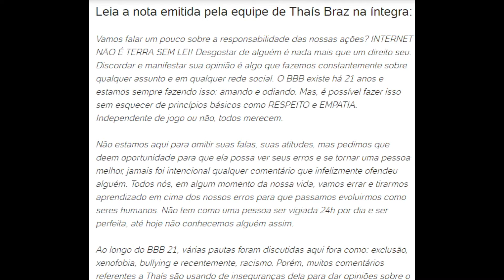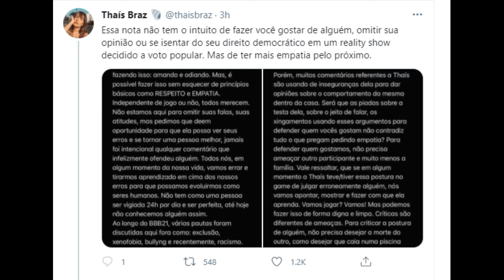Equipe de Thaís protesta contra ataques na web 'Não tem como ser perfeita'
Equipe de Thaís protesta contra ataques na web: 'Não tem como ser perfeita' BBB 21: Equipe de Thaís protesta contra ataques nas redes sociais Imagem: Reprodução/ Globoplay Colaboração para o UOL, em São Paulo 11/04/2021 00h36 A equipe de Thaís Braz usou as redes sociais da participante do "BBB 21", na noite de ontem, para protestar contra os ataques sofridas pela sister por suas atitudes dentro do reality show da Rede Globo. Thaís tem ficado em evidência nas últimas semanas do jogo pela relação cheia de conflitos com Juliette em razão da amizade com Viih Tube. Devido a isso, a cirurgiã-dentista tem sido alvo de ataques dos fãs do "Big Brother Brasil 21" classificados como 'desl... - Veja mais Leia a nota emitida pela equipe de Thaís Braz na íntegra: Vamos falar um pouco sobre a responsabilidade das nossas ações? INTERNET NÃO É TERRA SEM LEI! Desgostar de alguém é nada mais que um direito seu. Discordar e manifestar sua opinião é algo que fazemos constantemente sobre qualquer assunto e em qualquer rede social. O BBB existe há 21 anos e estamos sempre fazendo isso: amando e odiando. Mas, é possível fazer isso sem esquecer de princípios básicos como RESPEITO e EMPATIA. Independente de jogo ou não, todos merecem. Não estamos aqui para omitir suas falas, suas atitudes, mas pedimos que deem oportunidade para que ela possa ver seus erros e se tornar uma pessoa melhor, jamais foi intencional qualquer comentário que infelizmente ofendeu alguém. Todos nós, em algum momento da nossa vida, vamos errar e tirarmos aprendizado em cima dos nossos erros para que passamos evoluirmos como seres humanos. Não tem como uma pessoa ser vigiada 24h por dia e ser perfeita, até hoje não conhecemos alguém assim. Ao longo do BBB 21, várias pautas foram discutidas aqui fora como: exclusão, xenofobia, bullying e recentemente, racismo. Porém, muitos comentários referentes a Thaís são usando de inseguranças dela para dar opiniões sobre o comportamento da mesma dentro da casa. Será que as piadas sobre a testa dela, sobre o jeito de falar, os xingamentos usando esses argumentos para defender quem vocês gostam não contradiz tudo o que pregam pedido empatia? Para defender quem gostamos, não precisa ameaçar outro participante e muito menos a família. Vale ressaltar, que se em algum momento a Thaís teve/tiver essa postura no game de julgar erroneamente alguém, nós vamos apontar, mostrar e fazer com que ela aprenda. Vamos jogar? Vamos! Mas podemos fazer isso de forma digna e limpa. Críticas são diferentes de ameaças. Para criticar a postura de alguém, não precisa desejar a morte do outro, como desejar que caia numa piscina com água fervendo. Novamente, pedimos cuidado com as fake news, diálogos distorcidos e comentários maldosos que vocês leem na internet e reproduzem nas suas contas. Salientamos que estamos tomando medidas jurídicas necessárias em determinados casos para nós. Não podemos admitir mais esse tipo de comportamento. As nossas conchinhas, pedimos que acima de tudo, mantenham o respeito para com as outras torcidas, opiniões e diferenças, independente de favoritismo, saibamos ser empáticos e acima de tudo respeitosos com o próximo. Gratidão por estarem conosco